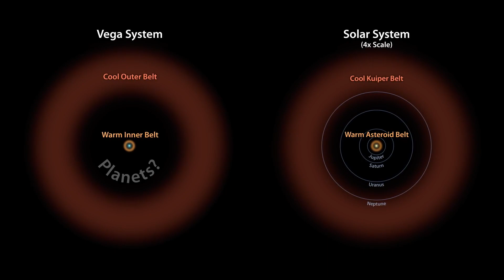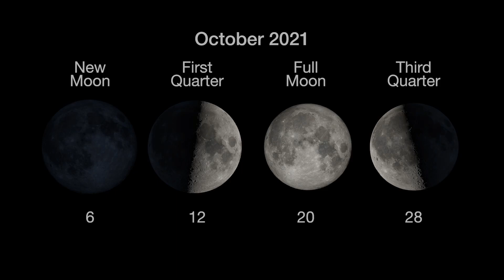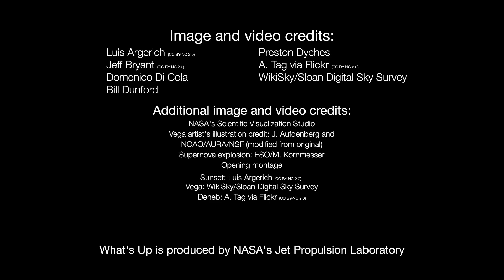International Observe the Moon Night - Coming This Month!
Find out more about the International Observe the Moon Night at:
moon.nasa.gov/observe

Coconut Science Lab crypto wallets:
LBRY Credits: bPz8Sg4EexF3v7oU35rv2DdjaqWSoRjZaL
Bitcoin: bc1q7gu8lmqrrq3682c0pxgycru0g9j0hmts3ysuhd
Etherium: 0x9dEA7D06d877068a1f57EE6914017AEfEeBD89b3
Dogecoin: DLmbgks1Nbw1dcysv9u5bYhDL9oYKq6deq